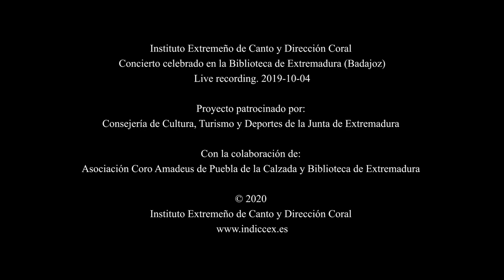A quell’ leggiadro volto · Francisco António de Almeida · Ensemble Don João V · InDiCCEx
Instituto Extremeño de Canto y Dirección Coral
Ciclo Carmina Antiqva 2019

Interpreta:
Ensemble D. João V
Sandra Medeiros, soprano; Tera Shimizu, violín I; Miguel Simões, violín II; Duncan Fox, violone y Cândida Matos, clave

Extremadura y su Música  & Programación Lírica Extremeña
Concierto celebrado en la Biblioteca de Extremadura (Badajoz)

Consejería de Cultura, Turismo y Deportes de la Junta de Extremadura

Con la colaboración de:
Asociación Coro Amadeus de Puebla de la Calzada y Biblioteca de Extremadura